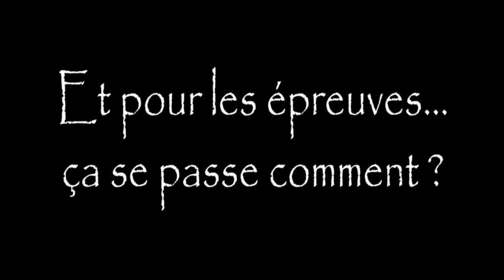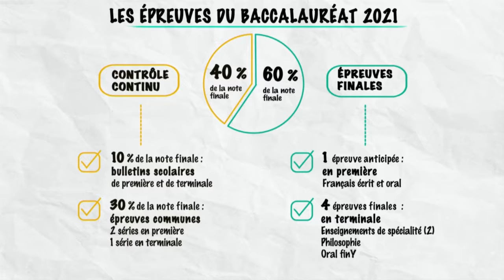Réforme du lycée... témoignages et explication !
Suite aux incompréhensions de certains jeunes sur la nouvelle réforme du bac 2021, la New TV s'empare du sujet et apporte des explications pour mieux comprendre cette réforme.

Merci à l'Antisèche !